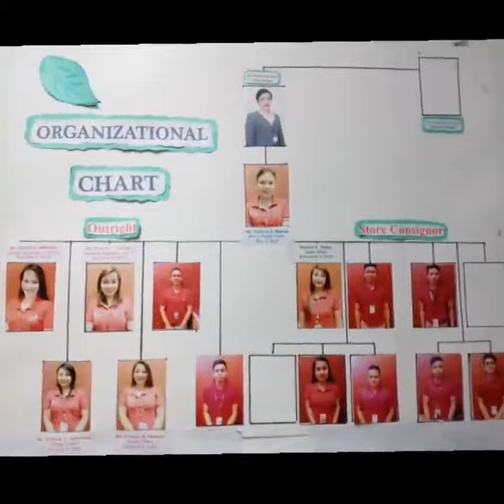Simply Shoes Sangandaan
Dance Choreograpy 2017